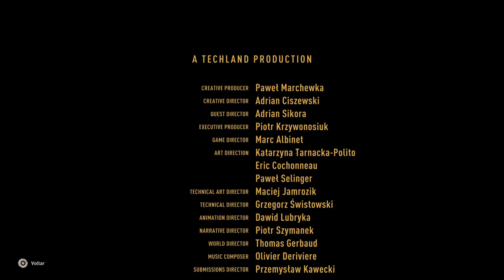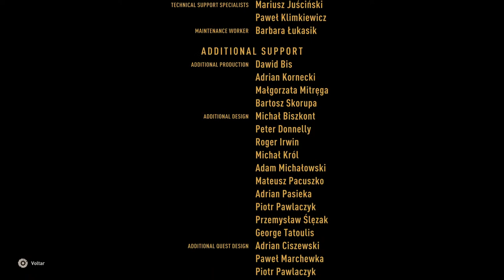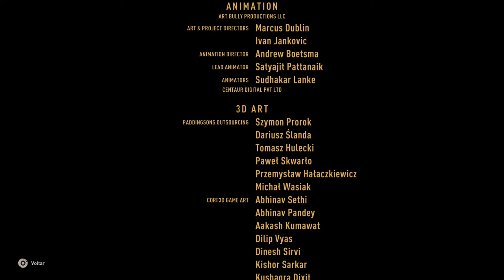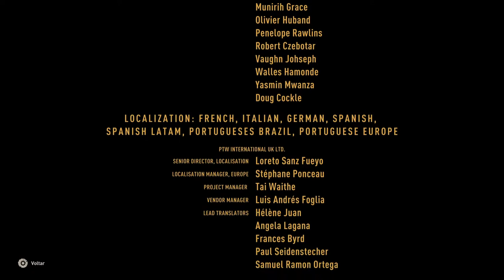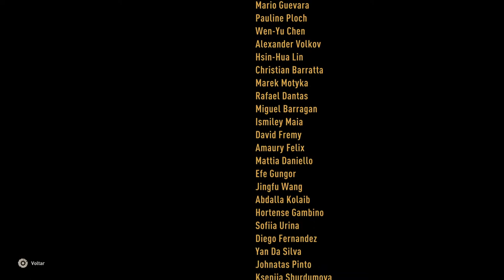DYING LIGHT 2